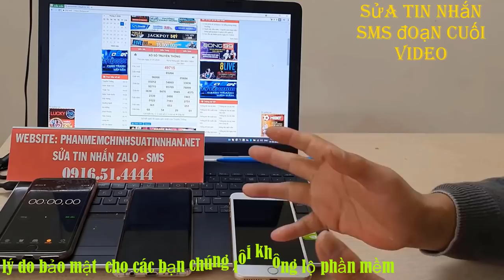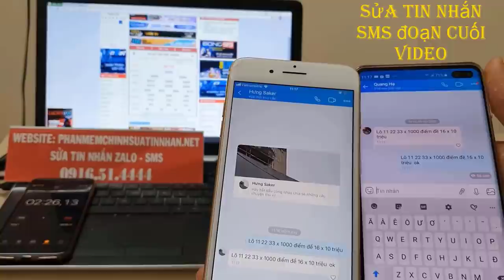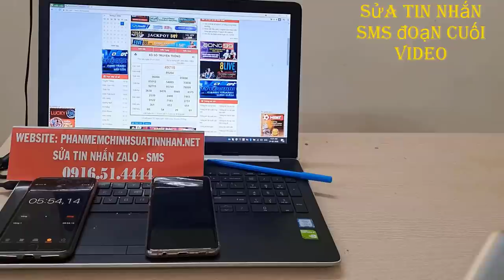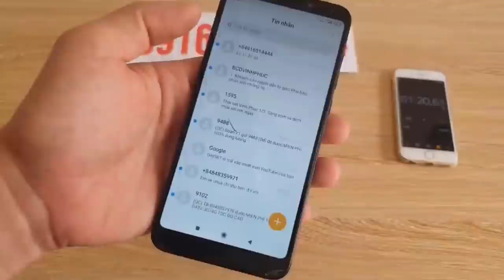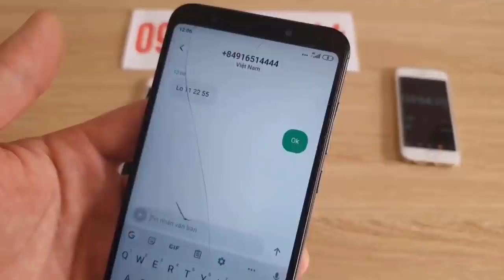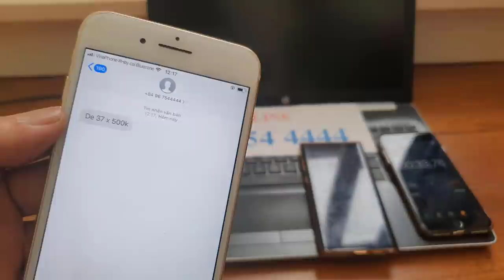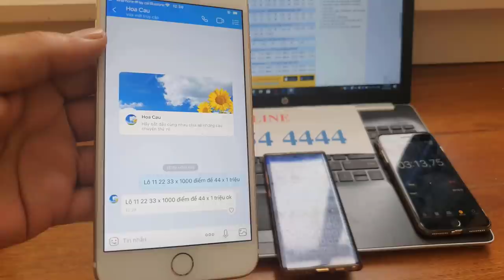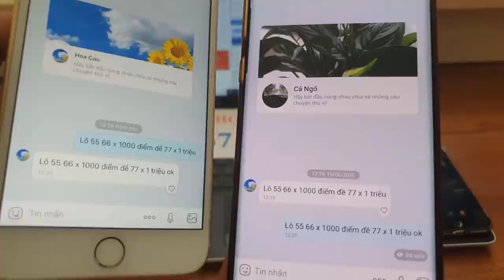phần mềm sửa tin nhắn lô đề - phần mềm chỉnh sửa tin nhắn lô đề